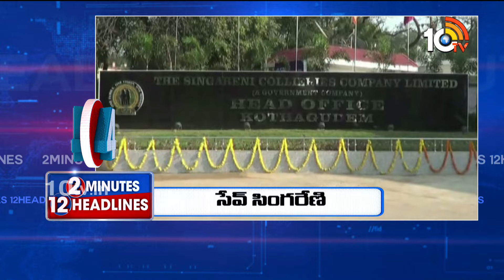2Minutes 12Headlines | Telangana Cabinet Key Meeting | Congress Operation Akarsh | AP Assembly |10TV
2Minutes 12Headlines | Telangana Cabinet Key Meeting | Congress Operation Akarsh | AP Assembly |10TV

10TV is one of the Largest Content producing Telugu News Channel in Telugu States. Its one of the leaders in the production and broadcasting of un-biased and comprehensive news.
10TV offers round the clock coverage of latest breaking news and unique mix of news bulletins, current affairs and Entertainment programmes.
10TV Youtube Channel offers Latest News from Telugu States, Politics, Entertainment, Health, Sports Lifestyle, Devotional, National News, International News and lot more.!

హాయ్,
10టీవీ యూట్యూబ్ చానల్‌కి స్వాగతం. 10టీవీలో ప్రసారమయ్యే కథనాలతో పాటు ఆసక్తికరమైన మరెన్నో అంశాలను 10టీవీ యూట్యూబ్ చానల్లో మీకు అందిస్తాం. మా వీడియోలలో మీకు నచ్చిన వాటిని మాకు తెలియజేయండి. అలాంటి మరిన్ని కథనాలను మీకు అందించేందుకు ప్రయత్నిస్తాం. నచ్చిన వీడియోలను మరింత మందికి షేర్ చేయండి. చానల్‌ను సబ్‌స్క్రైబ్ చేయడం మరిచిపోకండి. ధన్యవాదములు.!